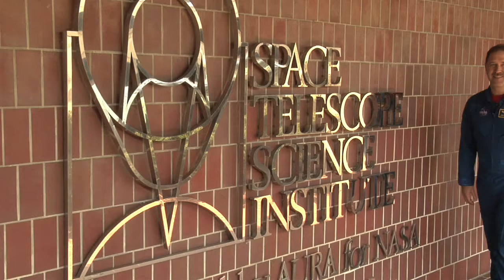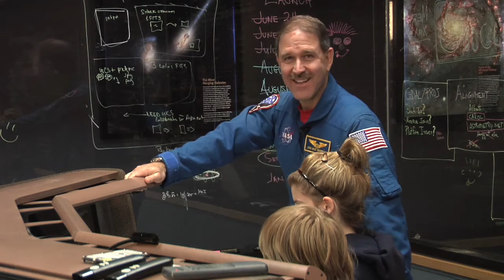STScI supports Google Fiber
The Hubble Space Telescope Science Institute supports the Google Fiber initiative. John Mace Grunsfeld, astronaut, astronomer and deputy director of the Institute, showcases what the Google Fiber initiative could do for Baltimore.